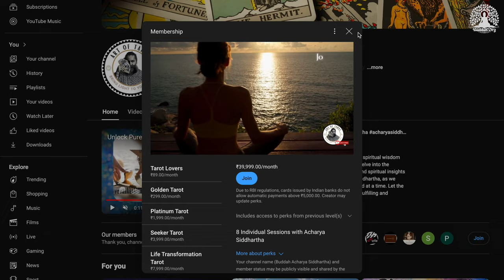रिलेशनशिप में अटैचमेंट से कैसे बचें ? - आचार्य सिद्धार्थ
Welcome to our live Q&A sessions on YouTube, where we explore the realms of tarot, spirituality, and life's many questions. Whether you're seeking guidance, curious about spiritual practices, or simply looking to enhance your personal growth, this is the place for you!

🌟 **Interactive Tarot Readings:** Get personalized insights and guidance through live tarot readings. Discover how the cards can illuminate your path and help you make informed decisions.

🌟 **Spiritual Wisdom:** Explore spiritual teachings and practices that can enrich your life. Learn how to connect with your higher self and navigate your spiritual journey with clarity and purpose.

🌟 **Life Guidance:** Ask questions about personal development, relationships, career, etc. Receive thoughtful advice that blends modern psychology with ancient wisdom.

- **Engage with a Community:** Connect with like-minded individuals on a journey of self-discovery and growth.
- **Learn and Grow:** Gain valuable insights and tools to enhance your spiritual and personal development.
- **Be Inspired:** Experience transformative moments that can lead to a happier, more fulfilling life.

2. **Prepare Your Questions:** Think about what you'd like to explore or understand better.
3. **Join the Live Chat:** Participate in real-time, ask your questions, and engage with others.

We look forward to connecting with you and sharing this enlightening experience. See you in the live session!